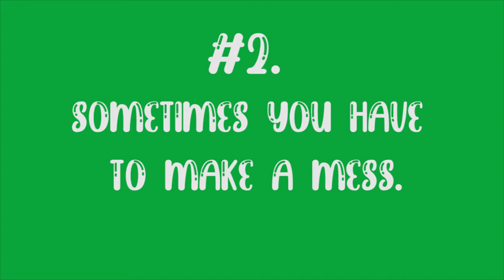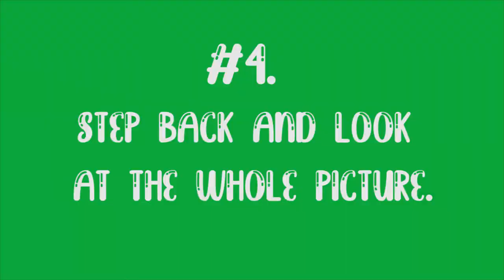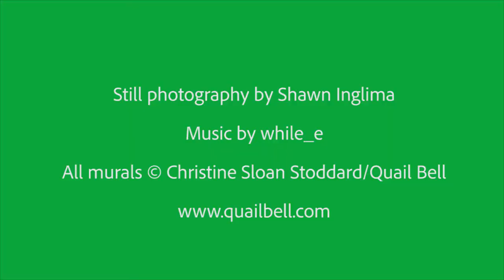5 Things I Wish I Knew Before I Made My First Mural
For the Authority Magazine series "The Power of Flexibility; How I Was Able To Pivot To A New Exciting Opportunity Because Of The Pandemic." A video by Christine Sloan Stoddard, founder/creative director of Quail Bell Press & Productions